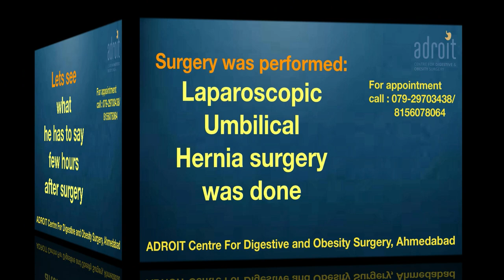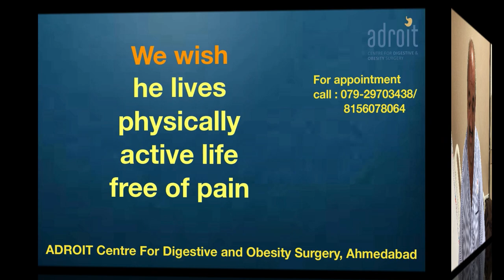લેપ્રોસ્કોપીક અમ્બિલિકલ હર્નિયા સર્જરી દર્દી નો અનુભવ Laparoscopic Hernia Surgery review, Ahmedabad